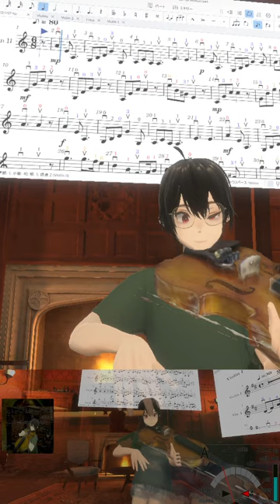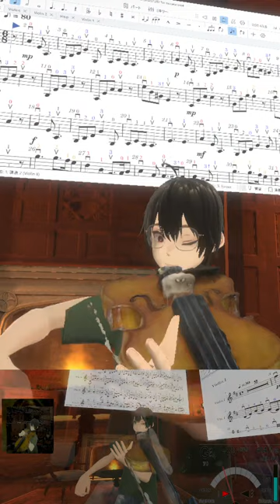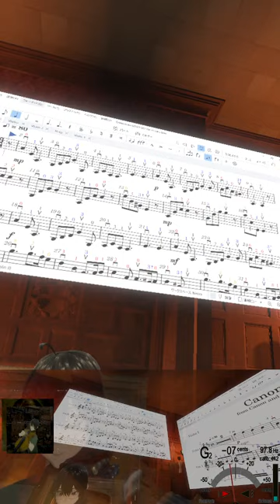🎻20240525 グリーンスリーブス, Greensleeves